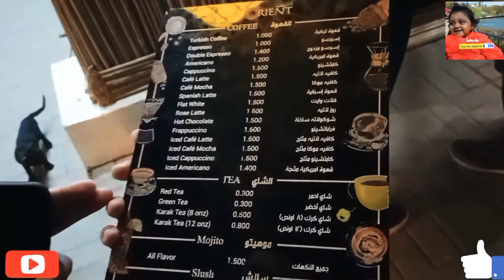BANGLADESH EMBASSY BEACH MUSCAT OMAN. বাংলাদেশ এম্বেসী বীচ মাসকাট ওমানে বাংলাদেশ পরিবার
Bangladesh embassy beach muscat Oman.This beach are  is famous for picnic, holiday get togather.Everyday lots of tourists coming here to refresh them self.This is one of  the best beach in Oman.Sea side cafes and restaurant available here.One place you can enjoy sunset,beach jogging, foods everything.